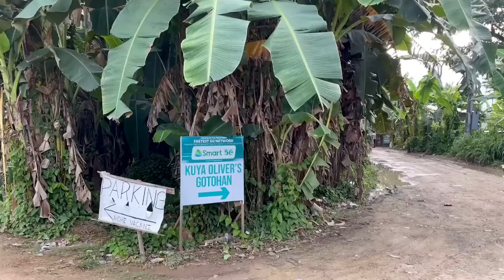Mga Sikreto ng Legendary Goto ng Oliver’s Gotohan | 60KG sold out everyday! | Foodtrip